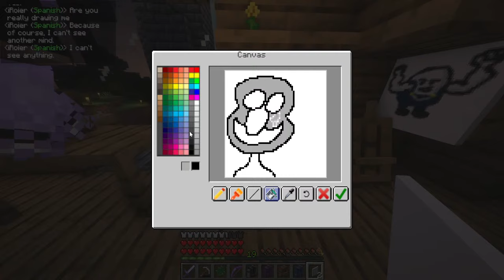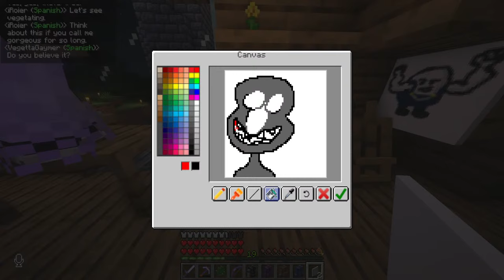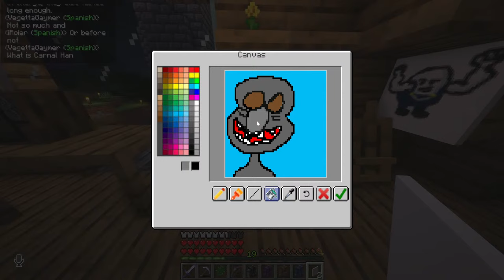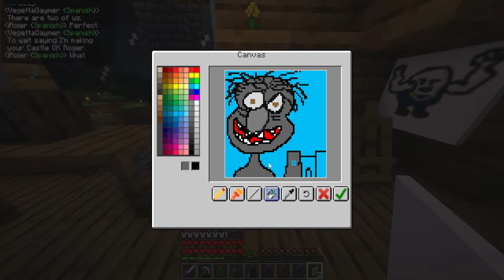🔴 Aldeanos SECRETOS y ZOO en QSMP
Hoy regresamos a QSMP y ya tengo todo listo, mochilas ordenadas, materiales preparados y es hora de comenzar con los comercios y cuidar de nuestra hija realizando un hermoso ZOO